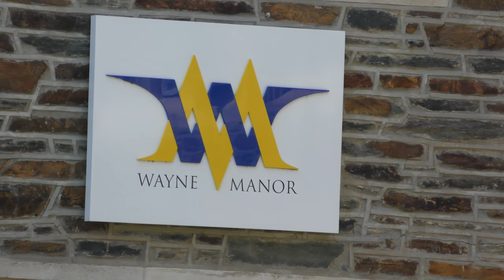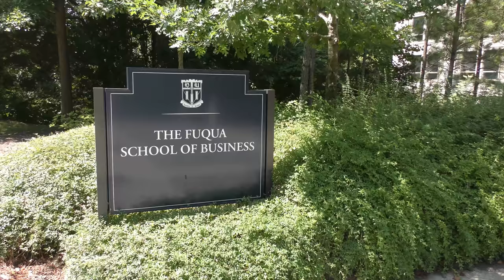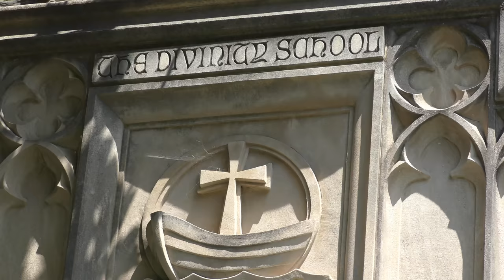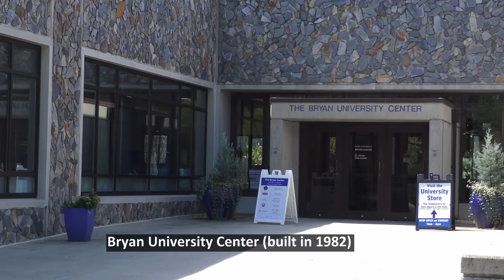A 4K Tour of Duke University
Here is a tour of Duke University in 4K. Duke has a notable array of Collegiate Gothic, Georgian, and Modern architecture. Hope you enjoy! (Filmed on August 20, 2017 with a Panasonic HC-VX870K)